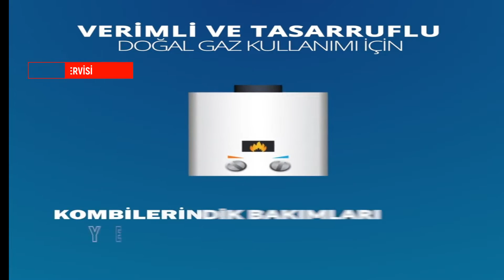Tasarruflu Doğal Gaz Kullanmanın Yolları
Kış aylarının yaklaşmasıyla birlikte, soğuk havalarda ısınma ihtiyacını karşılamak için kombi bakımları hız kazandı. Birçok vatandaş, kombi sistemlerinin sorunsuz çalışmasını sağlamak için kombi bakımlarını yaptırmaya başladı.
Hava sıcaklıklarının düşmesiyle birlikte kombi bakımının önemi daha da belirgin hale geldi. Uzmanlar, düzenli bakım yapılmayan kombilerin hem enerji verimliliğini düşürdüğünü hem de arızalanma ihtimalinin arttığını ifade ediyor.

Merhabalar Değerli Abone ve İzleyicilerimiz, Kombi Servisi Youtube Kanalımız,  2017 yılının başında kurulmuş bir Eğitim ve Eğlence kanalıdır. Bu kanalda, Kombi Tamiri, Şofben Tamiri, Klima Bakımı, Tesisat Teknolojisi, İklimlendirme alanı, Eğlence, Komedi ve Komik videolarımıza ulaşabileceksiniz.
Kanalımızda yayınladığımız,  Kombi Tamiri, Şofben Tamiri, Klima Bakımı, Tesisat Teknolojisi, İklimlendirme alanı ile alakalı videoları kombi kullanıcıları kesinlikle uygulamamalı. En yakın kombi servisi teknisyeninden destek alarak arızanıza çözüm bulacaklardır.
Bu işlemler kesinlikle uzman kişiler tarafından yapılmalıdır.  Lütfen videolarımız ile ilgili konuları, soruları bize sorabilirsiniz. size en kısa zamanda dönüş sağlayacağız.